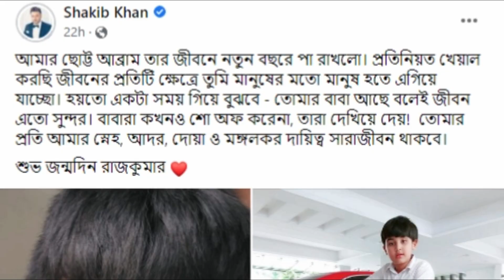শাকিবের বাসায় অপু, একসাথে জন্মদিন পালন করলেন যেভাবে !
[বি. দ্র. ভিডিওটি যৌথ উদ্যোগে তৈরি। তিনজন ব্যক্তি দ্বারা ভিডিওটির কপিরাইট সংরক্ষিত। অনুমোদন ব্যতীত ভিডিওটি Facebook, YouTube বা অন্য কোন সাইটে re upload করা কপিরাইট আইনের লঙ্ঘন।]

Thanks !